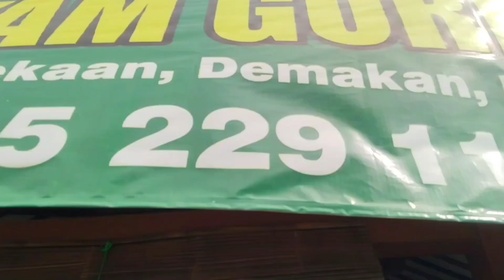SMP N 3 Mojolaban - Happy Celebration 8-i😇